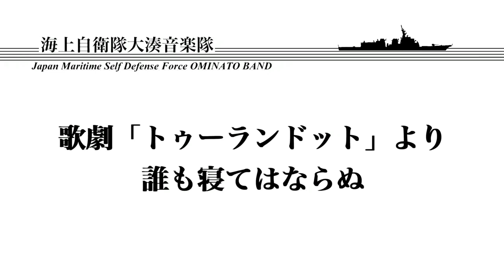【音楽】歌劇「トゥーランドット」より「誰も寝てはならぬ」 ユーフォニアム独奏 ～海上自衛隊大湊音楽隊～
大湊音楽隊金管６重奏
Euph 荘所２曹
１Tp 岩崎３曹　２Tp 坂本３曹
Hr 藤原２曹　Tb 北村３曹
Tu 真柴１曹